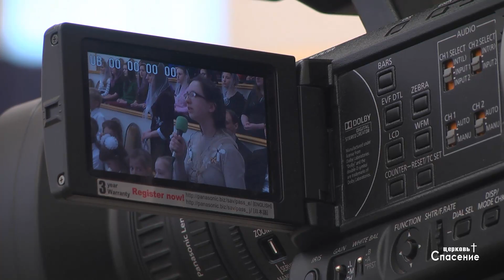Тебя, мой лучший Друг / Песня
Песня - Тебя, мой лучший Друг

Воскресное вечернее богослужение
18 марта 2018 г.